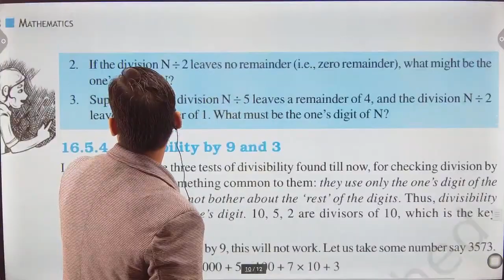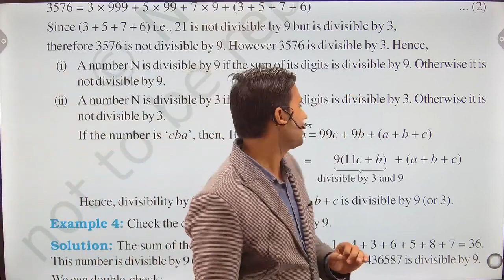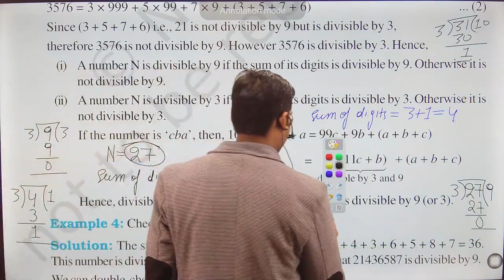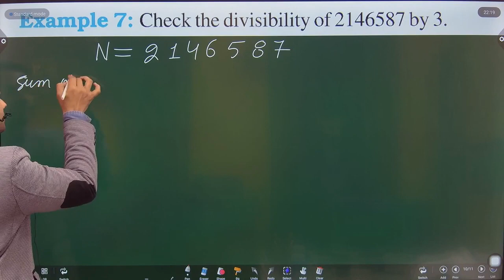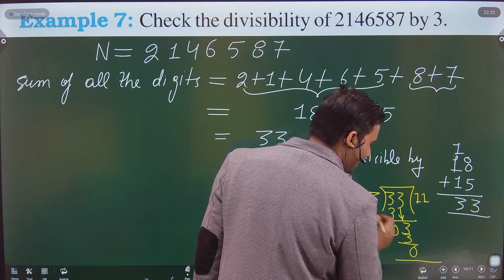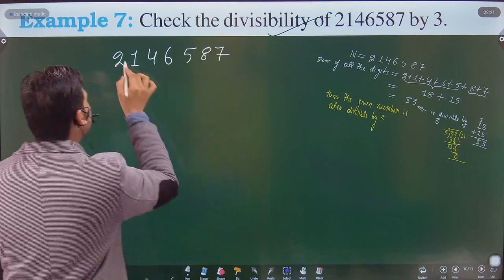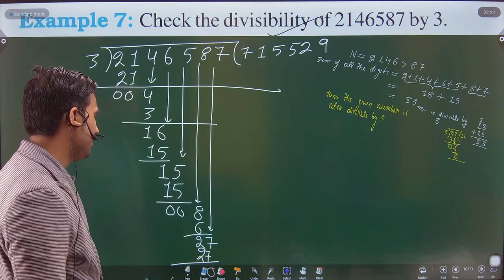Check the divisibility of 2146587 by 3 | Class 8 Maths NCERT Chapter 16 example 7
Example 7. Check the divisibility of 2146587 by 3.